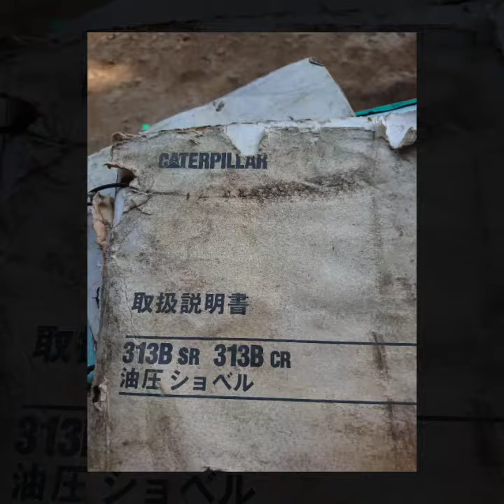【ミャンマー】ド田舎探検記②2019NOV Myanmar trip Vol.2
Myanmar trip on Nov 2019